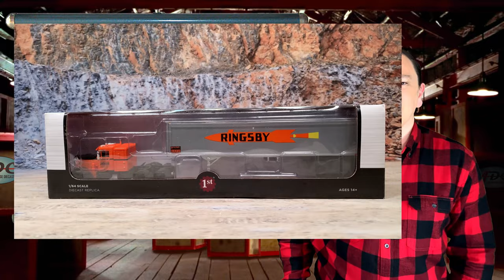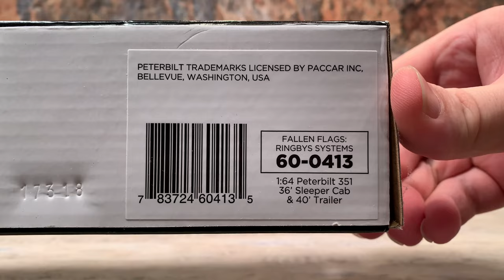1:64th Scale Diecast First Gear Fallen Flag Peterbilt 351 Ringsby Freight System Product Review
1:64th Scale Diecast First Gear Fallen Flag Peterbilt 351 Ringsby Freight System Product Review

Boom! What’s going on everyone

I’m Logan the 64th Gear Jammer Skeele Opening the warehouse doors on another episode of Toy Talk.

J.W. Ringsby better known as Bill founded Ringsby Freight System in 1928 with 1 truck, a REO Speedwagon.  He first started hauling coal around Denver Colorado.

From these humble beginnings the line grew in scope and size.  Much of the company’s growth was attributed to numerous acquisitions.  The ICC or Interstate Commerce Commission regulations of the time made acquiring new territory very hard and expensive, so rather than go the hard route most carriers just purchased their competition to get into their territory.

At their peak, Ringsby operated 43 terminals in 26 states.  And By 1981 the fleet had grown to over 6,000 trucks.

Today Ringsby Freight System is a Fallen Flag and I’ve got a report picturing DCP by First Gear’s Fallen Flags 1:64th Scale Truck Series.

In 1969 Ringsby purchased United Buckingham and Norwalk for almost $14 million dollars.  United Buckingham and Norwalk were both losing money which is never a good prospect.  After the acquisition, Ringsby quickly began losing money for the first time in 28 years. As a way to shore up losses Bill looked to the unions for help.  He wanted some wage reductions and more flexible work rules.  Imagine that, the unions balked and no agreement was reached.  In 1976 the unions went on strike.  This is believed to be the longest strike against a major carrier in the history of trucking.  It lasted 3 years.  When it ended Ringsby struggled the rest of its life, though it did manage to break even in 1981 but it wasn’t enough to save the company and in 1984 Ringsby Freight System shuttered its doors for good.

I mentioned the ICC earlier.  The regulations on the trucking industry coming out of the ICC had 2 main purposes.  First, they were trying to make sure no carrier took too much of the industry.  And second, they were meant to curb the losses the railroads were incurring from the growth of trucking.  Trucking was seen as unfair competition to the railroads.  Probably lots of truth in that as trucks can move some goods far more efficiently than the railroads.

Many of the regulations the ICC imposed on trucking companies had to do with operating authority.  Meaning where each trucking company was legally allowed to operate. I’ll get to Ringsby’s federal operating authority later on.

Other regulations the ICC imposed on the trucking industry had to do with placing physical limitations on the trucks using the highway system. These limitations forced the trucking companies to get creative.  Ringsby was no exception to the rule.

Ringsby Freight System was a big Peterbilt operator.  And to get around the ICC Ringsby had some extremely unusual trucks made by Peterbilt, like a twin steer Peterbilt 352 cabover with a really long wheelbase and a huge dromedary box on the frame.  This truck even had a tiny sleeper perched directly on top of the cab.  But most of their trucks were more conventional like the diecast Pete 351 1:64th scale truck in the First Gear Fallen Flags Series…

Ringsby Freight System had operating authority in the 1950s from Denver on east to Chicago. But with some clever use of loopholes they managed to extend their authority all the way to New York City. One such way they “extended” their legal operating authority was to use a subterfuge practice known as “trip leasing.”  Essentially Ringsby put another trucking company’s name on their truck.  For this ruse, it was often a company truck posing as an owner/operator’s truck.  Ringsby would then relinquish its operating authority on a per-run basis to the other company.  Basically, Ringsby rented their truck to another company for a single run.  This got Ringsby and their freight moved outside of Ringsby’s legal operating territory.

Don’t forget to grab your very own copy of my checklist of the entire DCP by First Gear Fallen Flags Series This list will let you know which ones you still need to find to complete your collection.

I’m Logan the 64th Gear Jammer Skeele and I’ve got to close up Advantage Diecast’s Southside Warehouse doors on another episode of Toy Talk.

Toy Talk is hosted by Logan Skeele Founder of Advantage Diecast, LLC